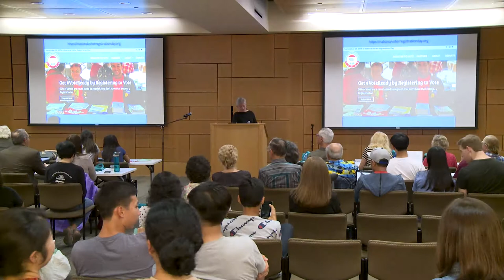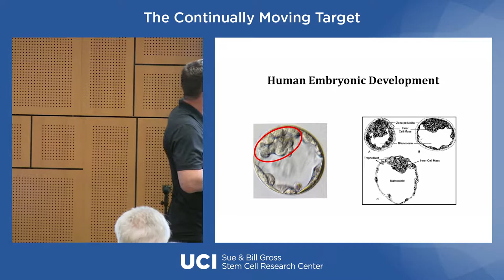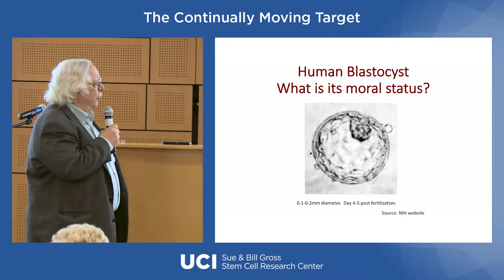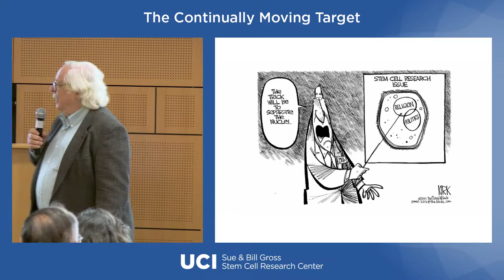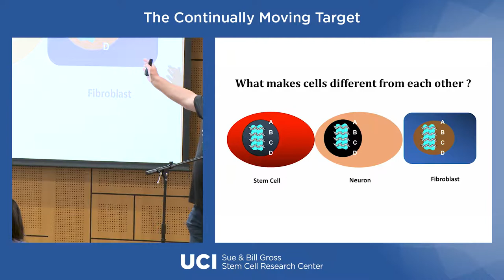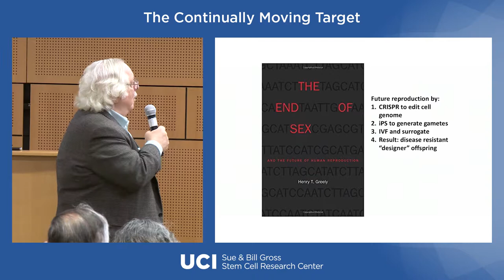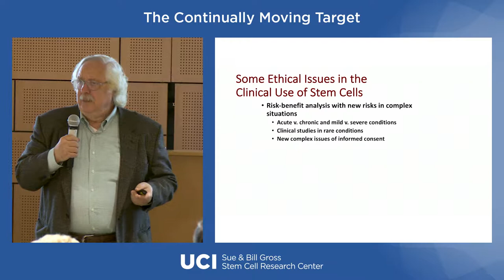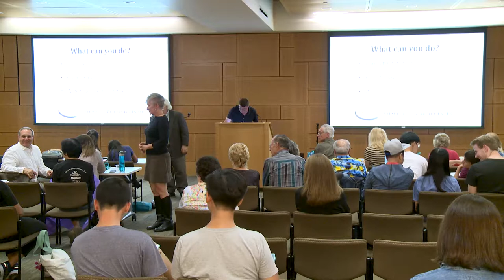The Continually Moving Target - Presented by Peter Donovan and Sid Golub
STEM CELL AWARENESS DAY
A Short History of Stem Cells &
 Bioethics
The Continually
 Moving Target
Peter Donovan, PhD
Sid Golub, PhD

Join our physician scientists and basic
 science researchers as they provide an invaluable opportunity to learn more about stem cells, including current research, clinical trials, therapies, and the future of regenerative medicine. Lectures are FREE and open to the public.